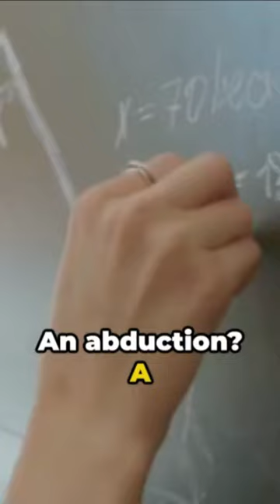The Praying Mantis.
Explore the past like never before. Delve into captivating tales of forgotten eras, legendary figures, and pivotal moments that shaped our world. Join us as we untangle the threads of time and illuminate the hidden corners of history.